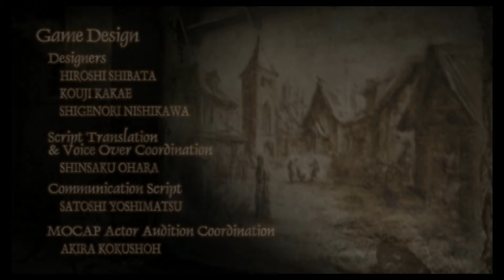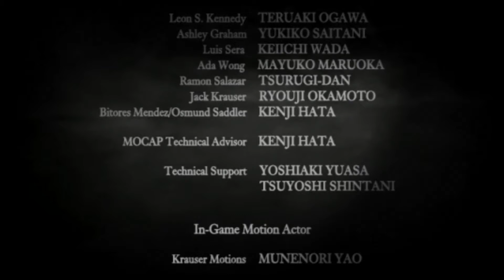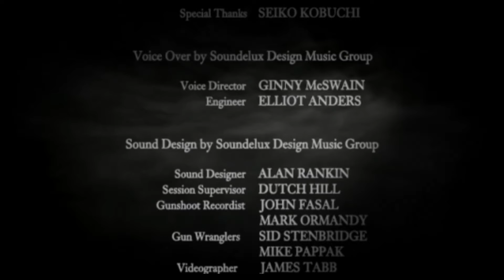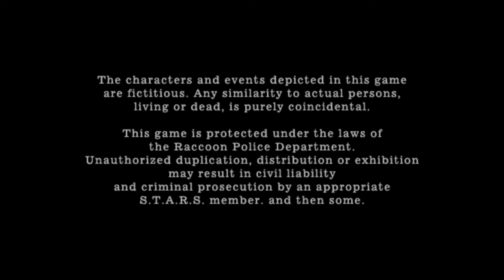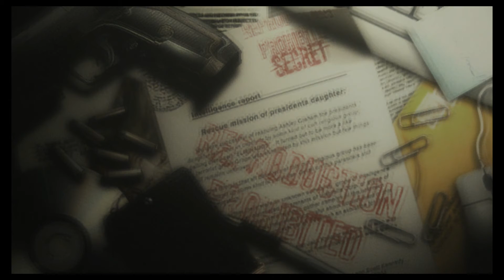Resident Evil 4 Walkthrough Part 33 Final HD Professional Mode Commentary 4BAAD: Fin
Resident Evil 4 Walkthrough Part 33 Final HD Professional Mode Commentary 4BAAD: Boss or Punani mode?
Here it is guys the final part. This game was a ton of fun to record. I wish I was a bit more experience at this but with every upload I learn something new.
The sound is getting better.
 Jesusama is going to play one of his favorite games of all time, Resident Evil 4. This Playthrough will be done in professional mode with no extra costumes.